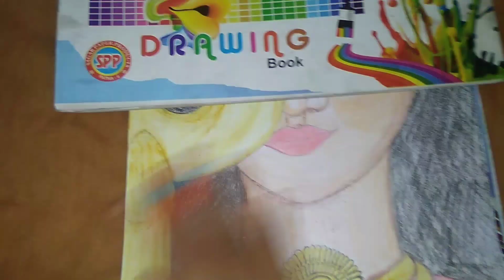Rani bhakt 🙏 matarani colour sketch 🙏🚩 jai maa@saloni'sArt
नमस्कार दोस्तो 🙏एक बार फिर से मेरे चैनल पर आप सभि का स्वागत है |

आसा करती हु मेरे द्वारा डाला गया हर वीडियो आप सभी को पसंद आया होगा |

ये स्केच मातारानी का कलर स्केच है जो काफी मेहनत और समय के बाद बना है